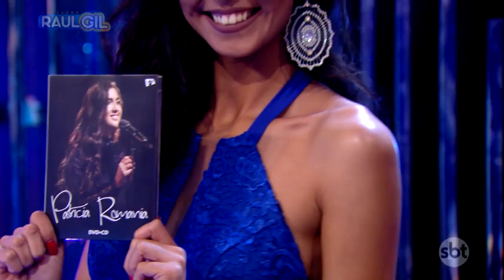PATRICIA ROMANIA canta "Montanha" | GOSPEL | PROGRAMA RAUL GIL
emissora: SBT